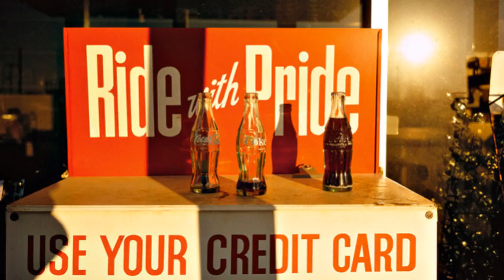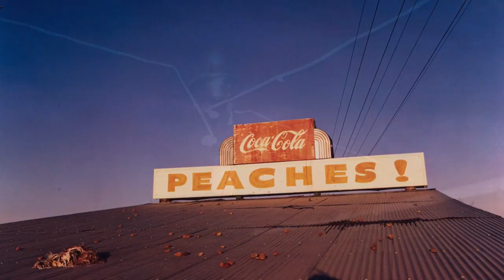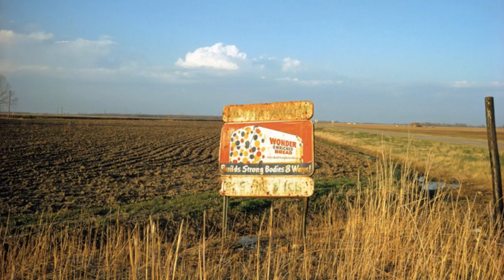William Eggleston (Keep The Streets Empty For Me)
“I don’t have a burning desire to go out and document anything. It just happens when it happens. It’s not a conscious effort, nor is it a struggle. Wouldn’t do it if it was. The idea of the suffering artist has never appealed to me. Being here is suffering enough.”
– William Eggelston